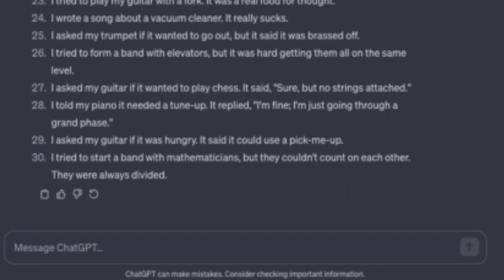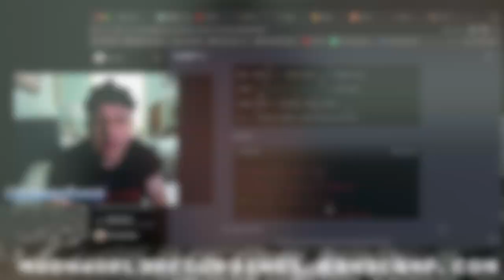Oh Angel By Artificial Intelligence / Chat GPT Performed By Eshniner Forest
Here is a song I asked chatgpt to write! I think it turned out bette than I thought.